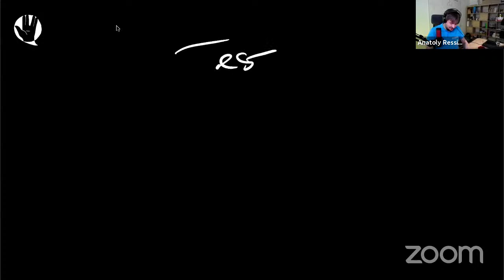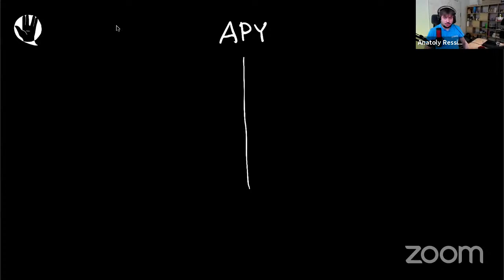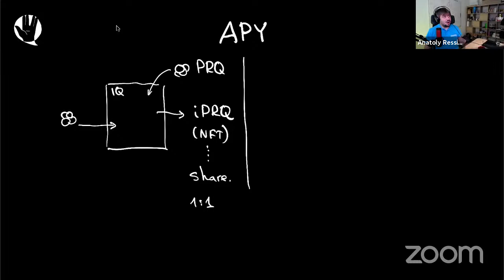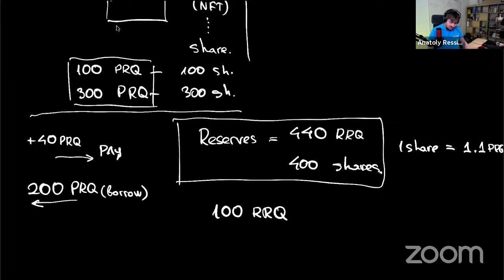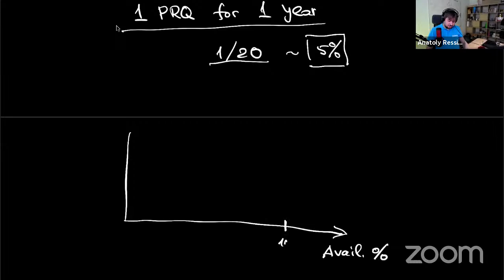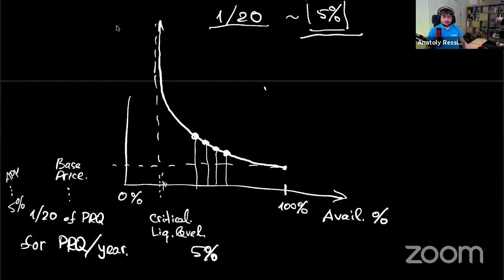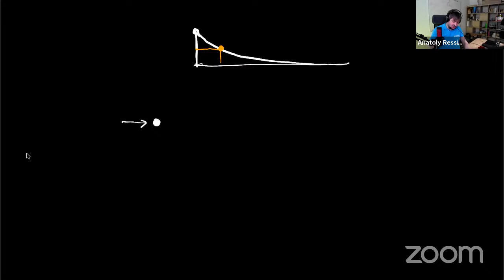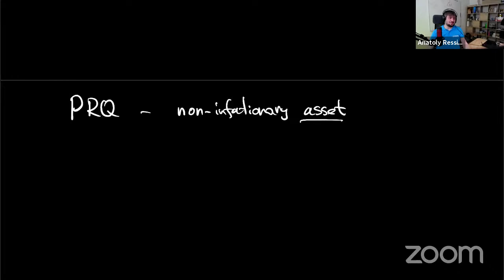July 5, 2021 | Tom Tirman & Anatoly Ressin | IQ Protocol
Join Tom & Anatoly in an interactive Ask Me Anything.

We'll be looking to answer all things IQ and the future of SaaS on Blockchain.

Timestamps

00:30 Intro

01:39 Can you elaborate on the APY of the IQ Protocol, what is it and how does it work?
                    Anatoly Graphic Demonstration of APY

24:36 Reward Structure

33:35 Are all of the Clients PARSIQ are adding manually to the IQ Protocol finished?

34:32 When will users be able to borrow directly from the IQ Website?

35:38 Comparison of the IQ Protocol APY to other Farms & Staking Yields in Blockchain

42:28 What risks do you think exist on lending?

46:21 Would it be possible to voluntarily lock tokens in our wallets with a governing flag and send the flag to the smart contract that issues iPRQ so PRQ never has to leave our wallets?

49:08 What are the next important technical problems you have to solve, in terms of IQ?

51:29 When will we see the IQ Protocol on the Ethereum network

53:15 Has the response to the IQ Protocol launch matched your expectations?

56:15 Is the demand for PARSIQ services too dependant on market conditions, if a prolonged downtrend market comes, will the IQ protocol revenue have a big impact?

57:58 Thank you & Goodbye